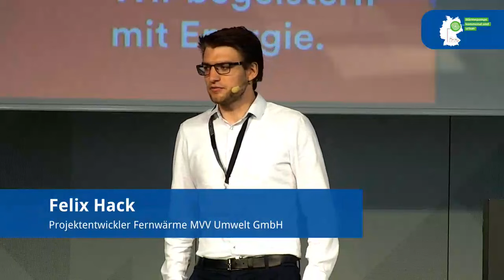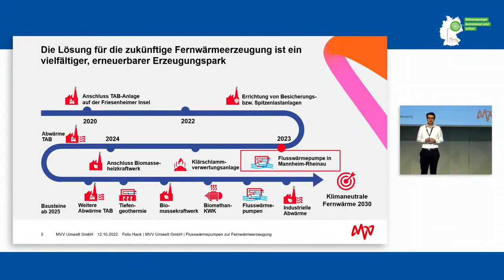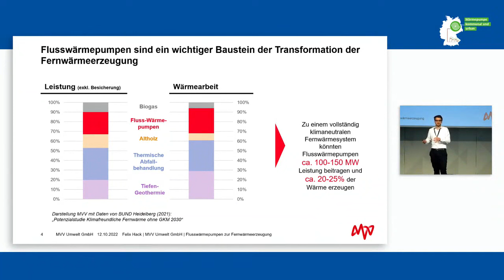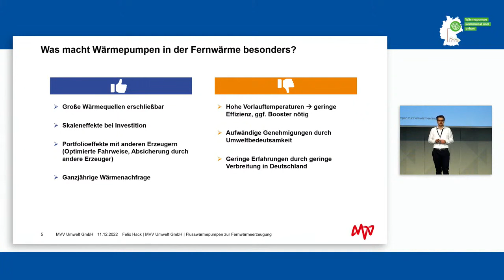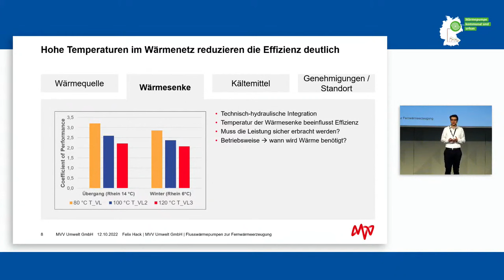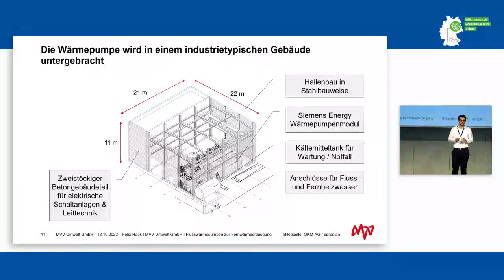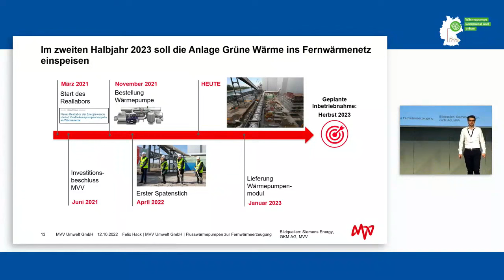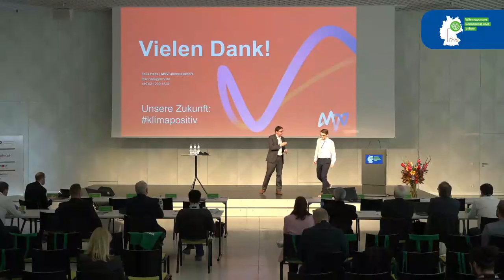Grüne Wärme aus dem Rhein - Deutschlands größte Flusswärmepumpe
***UPDATE***
Seit Oktober 2023 ist die größte Flusswärmepumpe in Deutschland ans Netz gegangen. Sie versorgt rund 3.500 Haushalte in Mannheim mit emissionsfreier Wärme aus dem Rhein. In diesem Viedo wurde das Projekt auf dem 20. FORUM Wärmepumpe 2022 im Rahmen der "Wärmepumpe kommunal und urban" vorgestellt.

Felix Hack ist Projektentwickler Fernwäme bei der MVV Umwelt GmbH und stellt das Pilotprojekt Großwärmepumpen in Fernwärmenetzen vor - ein Reallabor der Energiewende.

00:00 Einleitung
01:56 Zukunft der Fernwärmeerzeugung
05:23 Flusswärmepumpe für die Transformation der Fernwärmeerzeugung
07:07 Was macht Wärmepumpen in der Fernwärme besonders?
09:21 Reallabor Energiewende
10:11 Der Rhein als unerschöpfliche Wärmequelle
13:15 Aufbau und Standort der Flusswärmepumpe
15:08 Projektplan
18:02 weitere Abwärmpotentiale für die Fernwärme

2023 findet das 21. FORUM Wärmepumpe am 8. und 9. November statt und wird im Livestream übertragen. Hier geht's zur Anmeldung